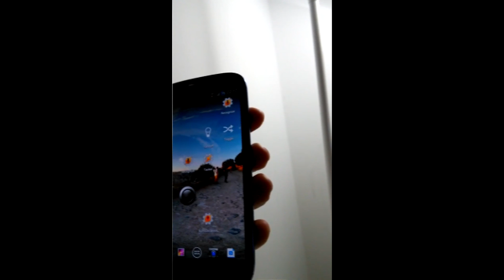AutoVera React to Your Home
Showing off AutoVera's ability to react to your Home.

AutoVera is still in beta. To be able to test it, join our Google+ community